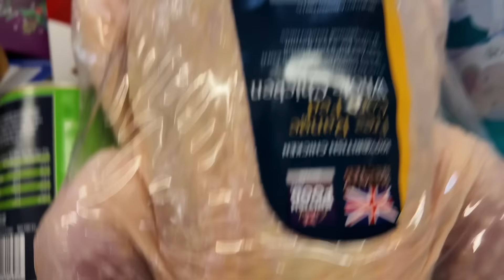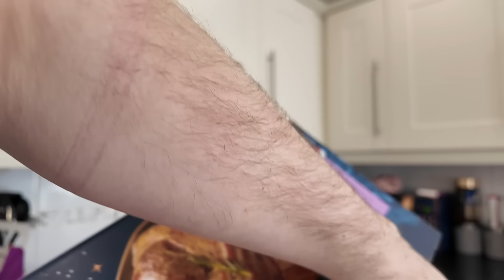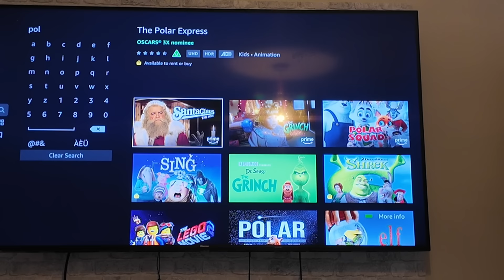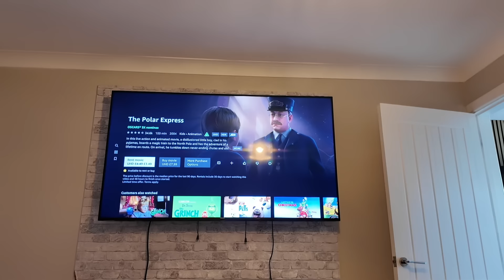We CAUGHT a GHOST In My DAUGHTERS ROOM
Join us as we show you a day in the life of our Sunday, but with a slight twist, today we caught something in my daughters room? Was it a ghost? Hmm...